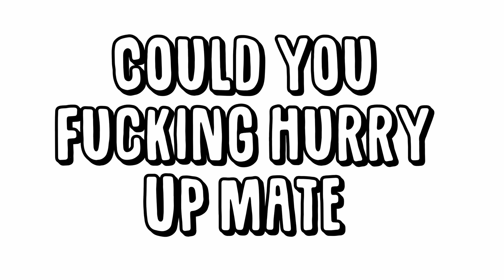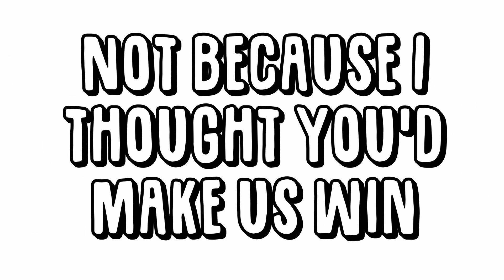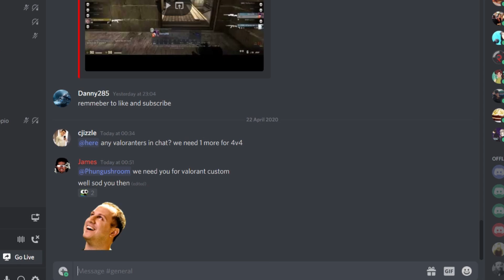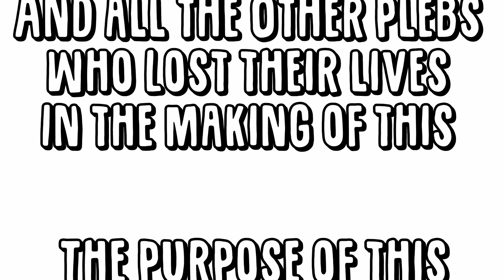Memes Ep. 13 (Lockdown Special)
Stay Home. Protect The NHS. Save Lives.